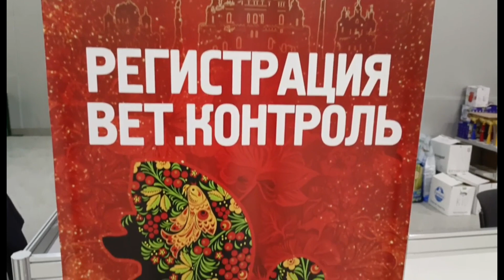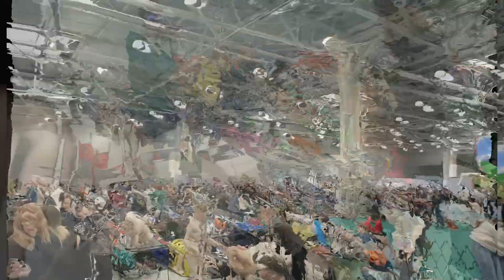Выставка собак всех пород "Моя Москва" 6 апреля 2024 в Крокус Сити Холл